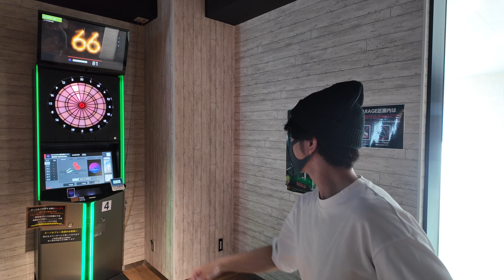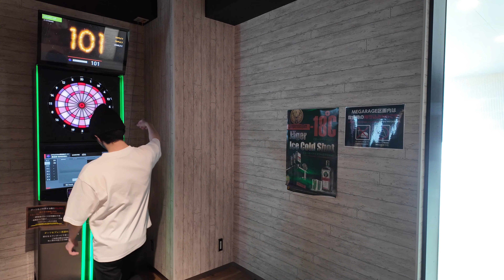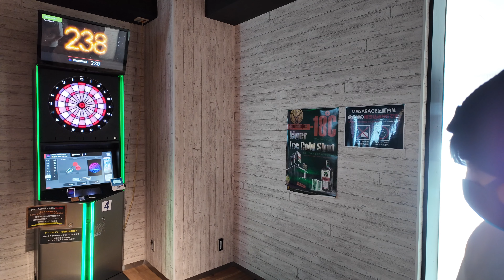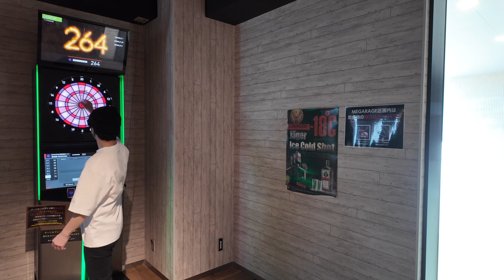【darts】1000points Challenge "T20" #606